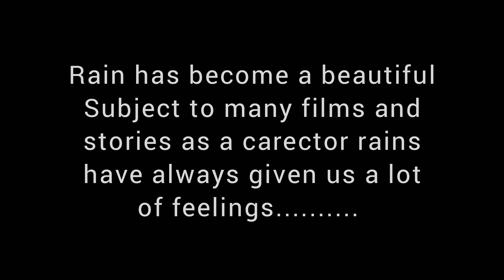Rain/mazha/varsha.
rain,
rain has become a beautiful
subject to many films and
stories as a character rains
have always given us a lot
of feelings
may be it will be sorrow or
sadness
think about it everywhere
has water
flowing rain drops are fall
and
melted to a big part of the
water
bubbles have emerging and
flowing, cold wind have
touching
us forcefully then we have
such
a beautiful experiences that.